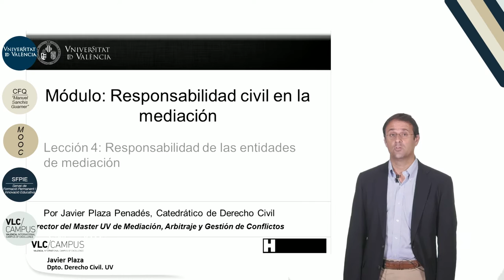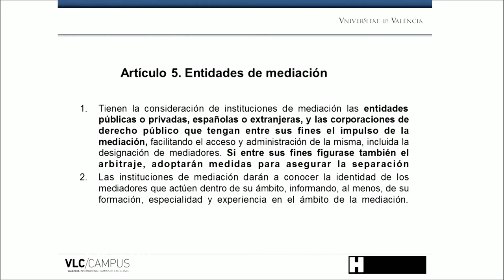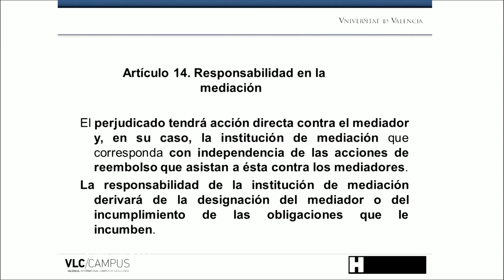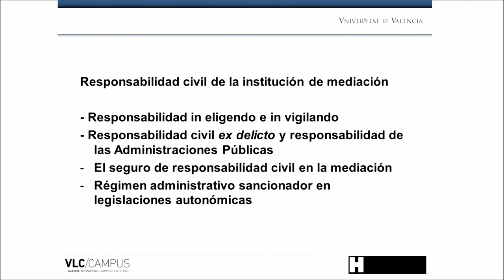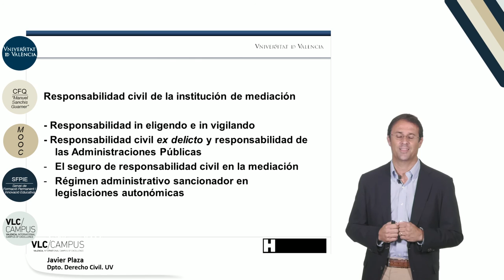3.4. Responsabilidad de las entidades de mediación